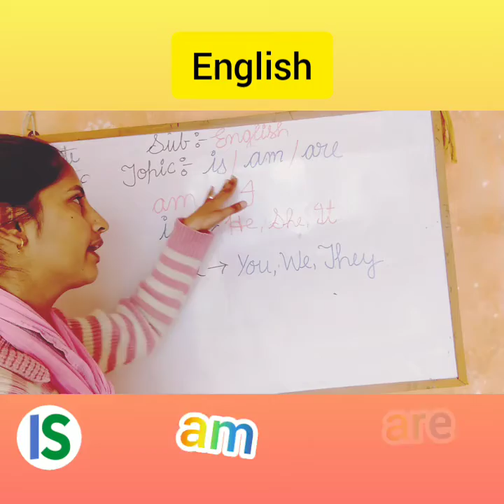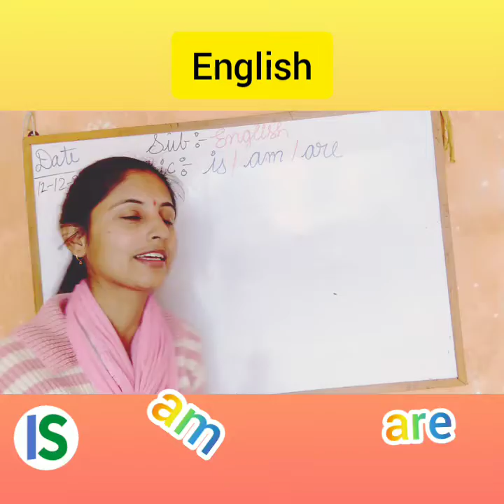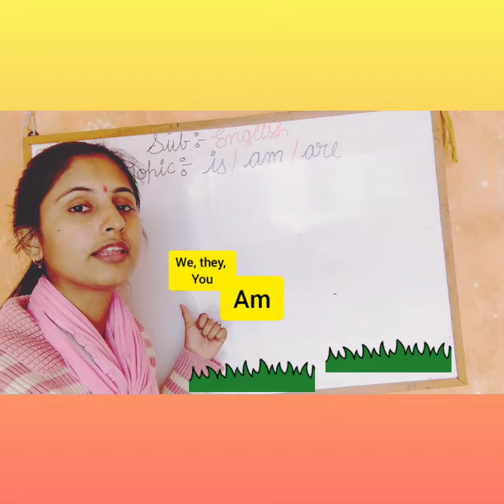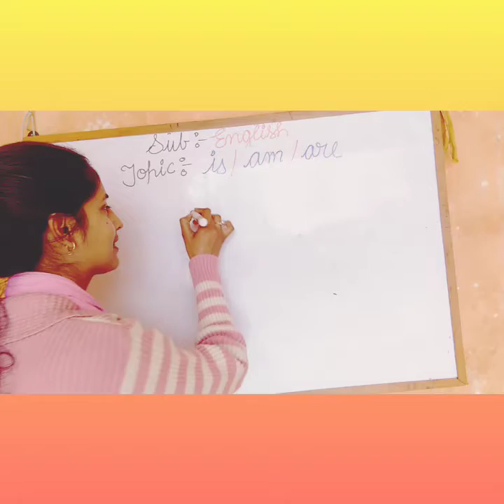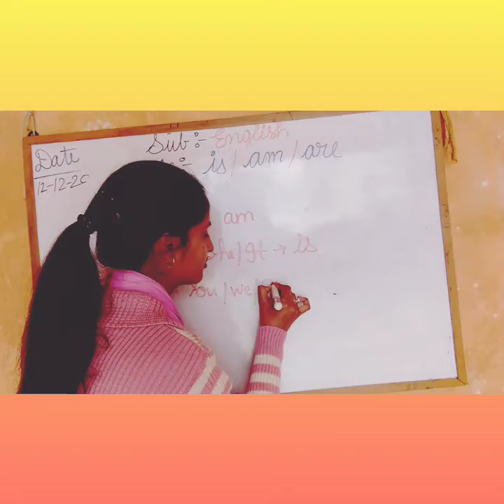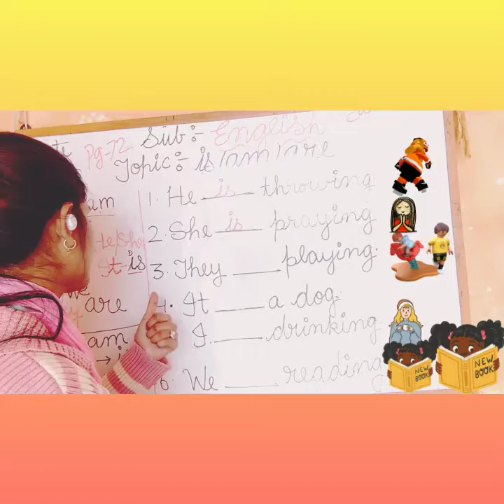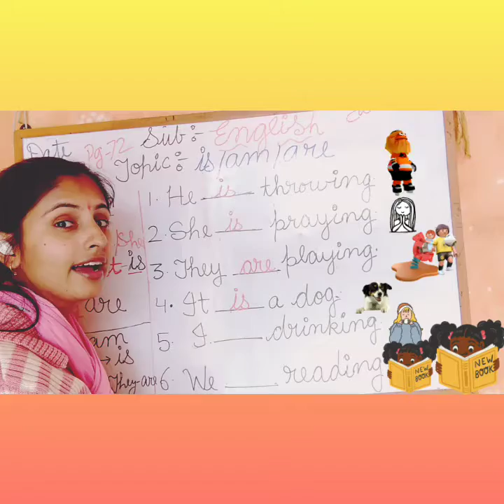use of is /am /are